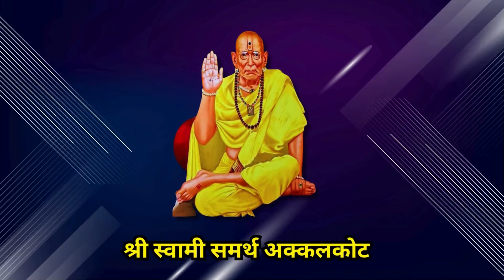आज चे राशिभविष्य | १२ ऑक्टोबर २०२४ | Dindori Pranit Seva Marg | Astrology | Rashi Bhavishya